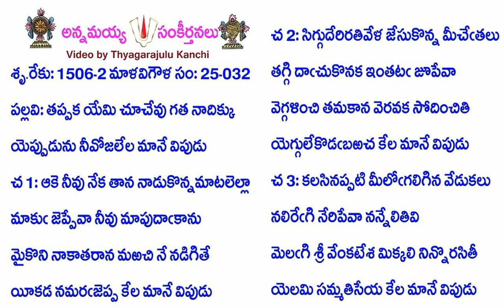Book25-Song32-12117-తప్పక యేమి చూచేవు గత నాదిక్కు-tappaka yēmi cūcēvu gata nādikku